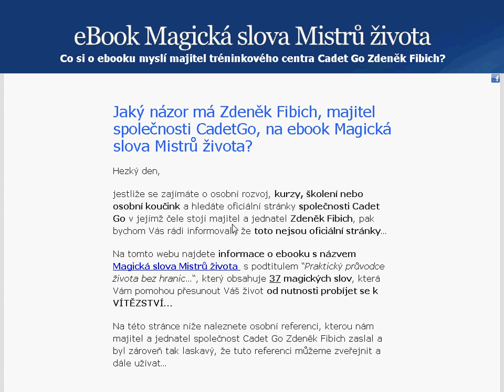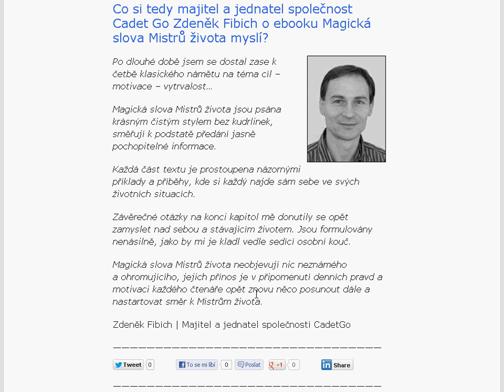Majitel a jednatel společnosti Cadet Go, Zdeněk Fibich o ebooku Magická slova Mistrů života...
Magická slova Mistrů života jsou psána krásným čistým stylem bez kudrlinek, směřují k podstatě předání jasně pochopitelné informace.